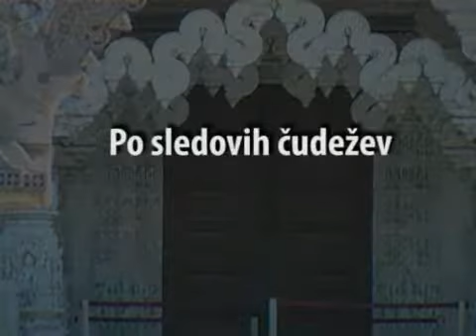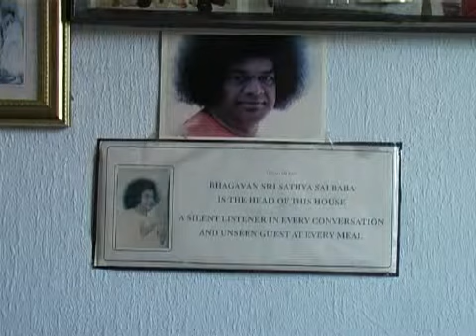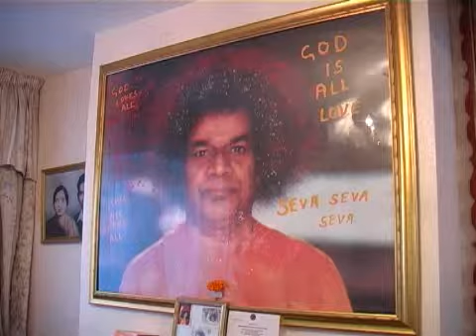Po sledovih čudežev (delovno gradivo)